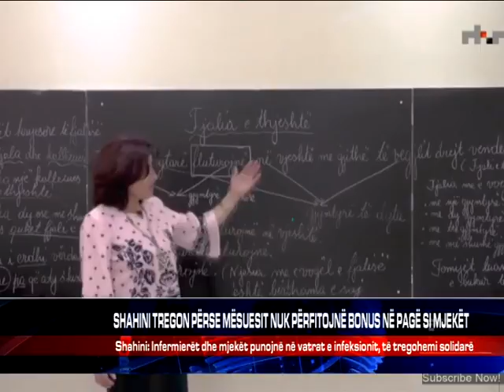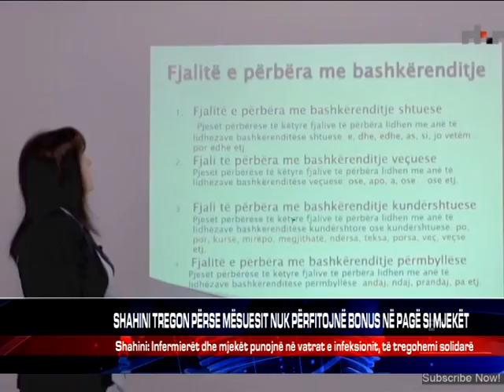SHAHINI TREGON PËRSE MËSUESIT NUK PËRFITOJNË BONUS NË PAGË SI MJEKËT